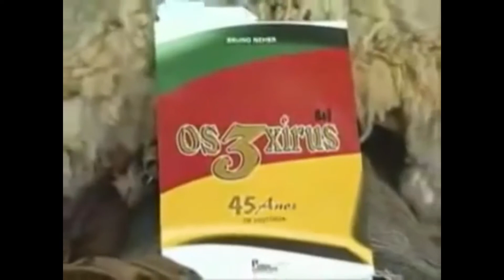Os 3 Xirus ao vivo no Galpão Crioulo cantam coletânea de músicas do folclore alemão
Os 3 Xirus cantam ao vivo coletânea de músicas do folclore alemão que foram reunidas com a ajuda do pesquisador e também apresentador do Programa Galpão Crioulo na época Antonio A. Fagundes (Nico Fagundes). Estamos em abril de 2009.